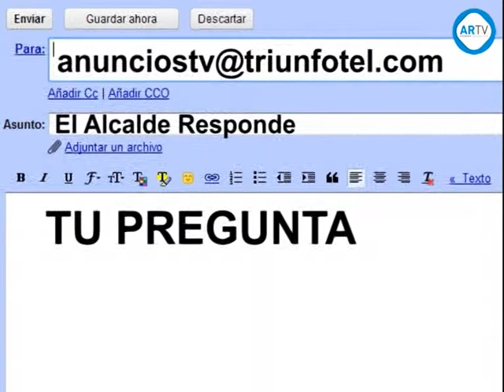El Alcalde Responde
Nuevo programa de El Alcalde Responde.
Miércoles 15 y 22 de Octubre de 2014.
Preguntas sobre:
- Nuevo Cinema
- Música del Pregón de Fiestas
- Escaleras de Santo Tomás
- Tren de la Rotonda los Sevillas
- Fiestas de San Cosme y San Damián